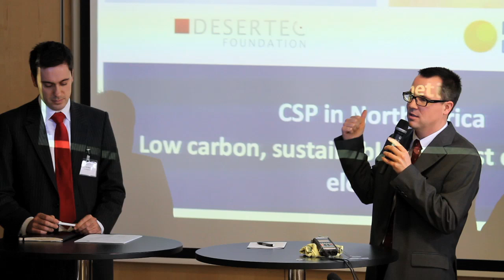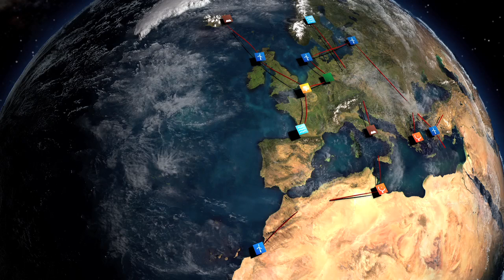DESERTEC Foundation: 2 Gigawatt TuNur Project (extended version)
In January 2012 the DESERTEC Foundation and Nur Energy have electrified the renewable energy sector with the announcement of a 2 GW power plant in the Tunisian desert. Today we have published the extended version of our video about the project featuring scenes from the press conference in Frankfurt, Germany.

As soon as Tunisia has set the necessary political framework conditions, construction can and will start. The TuNur power plant will create 20,000 local jobs in Tunisia and provide 700,000 European households with clean electricity -- even after the sun has set.

Die DESERTEC Foundation und Nur Energy haben die Fachwelt im Januar 2012 mit der Ankündigung des 2 Gigawatt Kraftwerkprojektes „TuNur" elektrisiert. Heute haben wir die erweiterte Version unseres TuNur Videos online gestellt; inkl. Aufnahmen aus der Pressekonferenz in Frankfurt. Schaut es euch an!

Sobald in Tunesien die gesetzlichen Rahmenbedingungen geschaffen werden, kann das Projekt starten. TuNur soll 20.000 Arbeitsplätze in Tunesien schaffen und 700.000 europäische Haushalte dank Wärmespeicher Tag und Nacht mit sauberem Wüstenstrom versorgen.